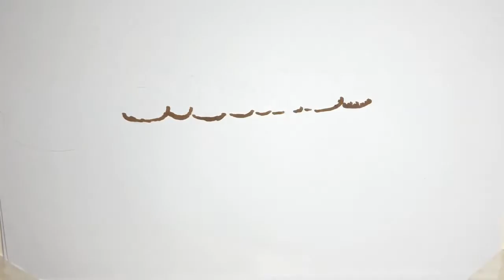Grande Fratello Vip Adua invia un biglietto a Zenga: cos’ha scritto, coppia “in erba”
Rosalinda Cannavò e Andrea Zenga, che succede? Sta nascendo una coppia? Nelle ultime ore all’interno della Casa del Grande Fratello Vip ci sono stati dei curiosi sviluppi. Non pare più così remota l’ipotesi di un amore “in erba” tra i due giovanotti. A fare il primo passo è stata Adua Del Vesco, che sorprendentemente ha inviato un biglietto top secret e anonimo (ma non troppo) al ragazzo. A svelarlo – e pure a rendere noto ciò che a messo nero su bianco – è stata la stessa Rosalinda, confidandosi con l’amica Samantha De Grenet. Chi non è stata messa al corrente dell’episodio è stata Dayane Mello. Chissà come prenderà la faccenda la brasiliana appena scoprirà la ‘mossa’ dell’attrice sicula.  Ma perché la Del Vesco si è esposta? Perché Zenga pare stuzzicarla non poco. Così si è fatta coraggio e ha provato a ‘tuffarsi’. Ecco cosa ha scritto ad Andrea, come lei stessa ha narrato a Samantha.  La ‘missiva’ è stata redatta in bagno, unico luogo della Casa non raggiungibile dalle telecamere. E ...